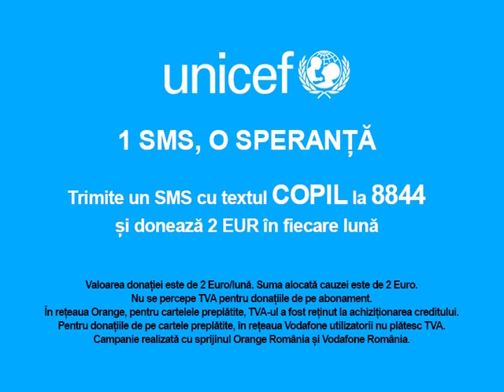Povestea Catalinei - campanie 1 SMS, o speranta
În perioada 13 iunie – 12 august 2016, UNICEF derulează în parteneriat cu Romania TV campania „1 SMS, o speranta”, o campanie de informare, conștientizare și strângere de fonduri dedicată copiilor vulnerabili.
UNICEF face un apel către telespectatorii Romania TV să devină Prieteni UNICEF, trimițând un SMS cu textul COPIL la numărul 8844, valabil în rețelele Vodafone și Orange în valoare de 2 euro luna de lună.
Cu fondurile strânse, UNICEF va avea resurse pentru a sprijini copiii, în special cei care provin din familii vulnerabile, să beneficieze de servicii comunitare integrate: să meargă în fiecare zi la școală, să crească alături de familia lor, să se dezvolte armonios fără violenta și să se bucure de copilărie.